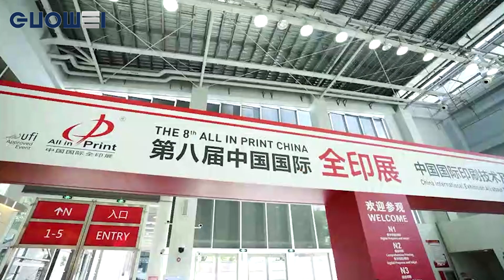The 9th All in Print China came to a successful conclusion.Let's see you at Drupa next year.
Zhejiang Guowei Intelligent Equipment Co.,Ltd.
ADD: Industrial park,Zhenglou, Pingyang,
         Zhejiang Province,China.